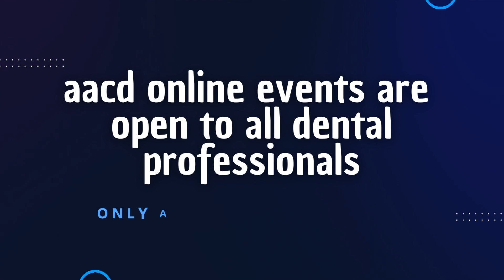Free CE from AACD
See what free online programs AACD has in store for you in 2023. From clear aligners to resin tints and opaquers, led by some of the most accomplished educators in esthetic dentistry, these online seminars are sure to help you level up in 2023!